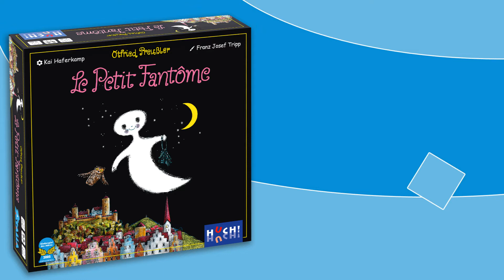[PRÉSENTATION] Le Petit Fantôme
Le Petit Fantôme vit dans le grenier du château d'Eleunstein. Quand les douze coups de minuit sonnent à l'horloge de l'hôtel de ville, le Petit Fantôme sort de son coffre et se met à arpenter les salles du château.

Votre rôle, en tant que joueur, aider votre ami à visiter les bonnes salles puis, après avoir fait le chahut dans la salle des gardes,  bien ranger tous les boulets de canon que vous aurez trouvés en cours de votre nuit.

un jeu pour 2 à 4 joueurs
à partir de 5 ans
pour des parties de 15 minutes